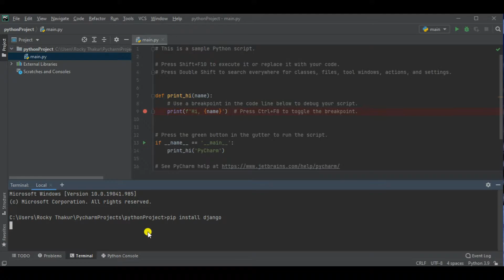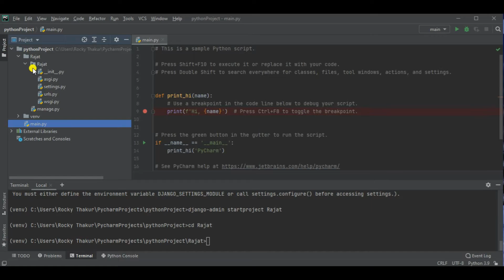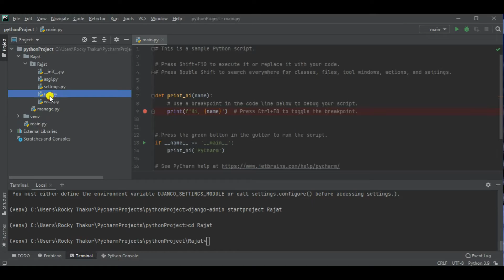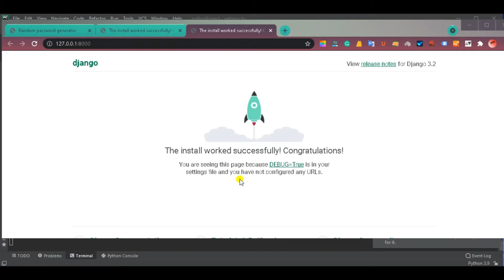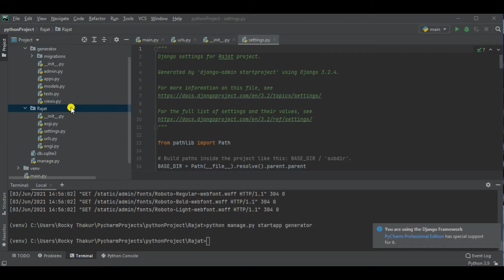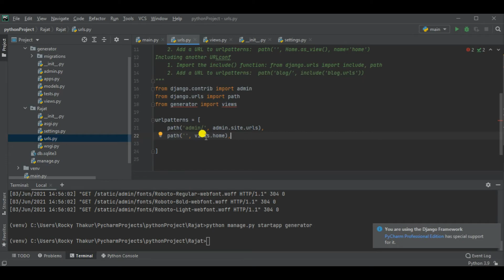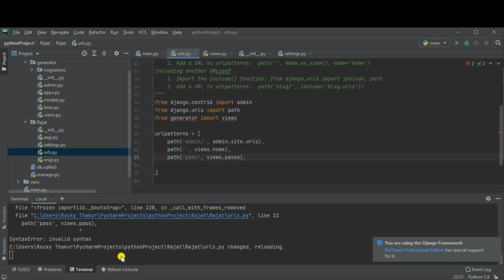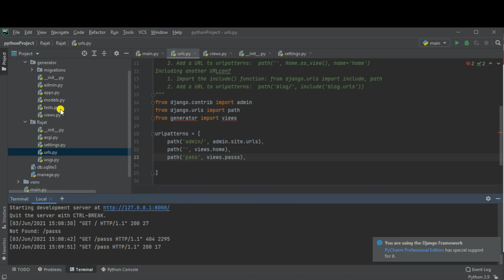Django Introduction Tutorial in Hindi Easy and Detail Explanation | Excellence Technology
Django is a high-level Python-based free and open-source web framework, which follows the model-view-template (MVT) architectural pattern.
It is maintained by the Django Software Foundation (DSF).
Django's primary goal is to ease the creation of complex, database-driven websites.
Some well-known sites that use Django include the Public Broadcasting Service, Instagram, Mozilla, The Washington Times, Disqus, Bitbucket, and Nextdoor.

WhatsApp for Online Python Project Based Training: 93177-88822